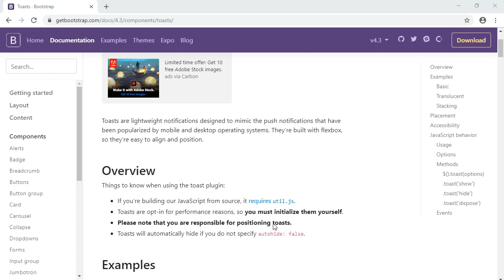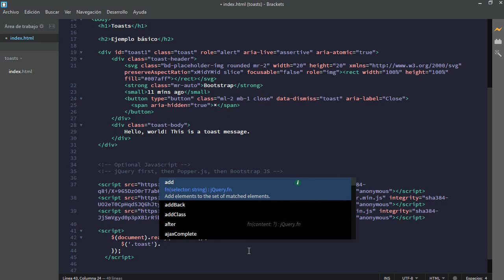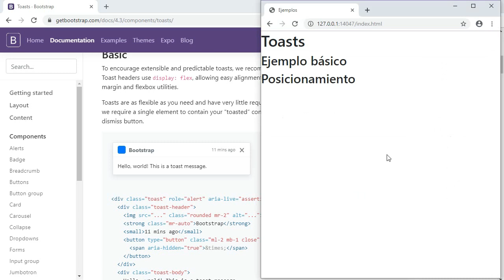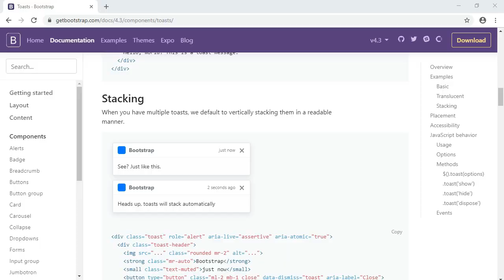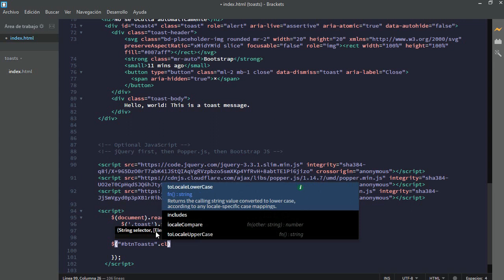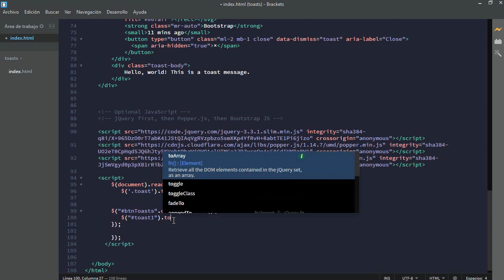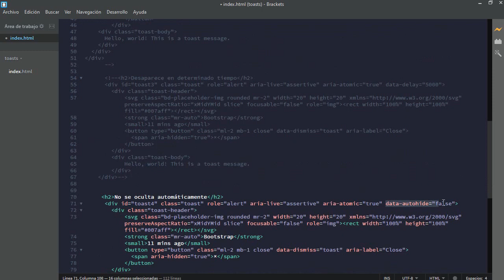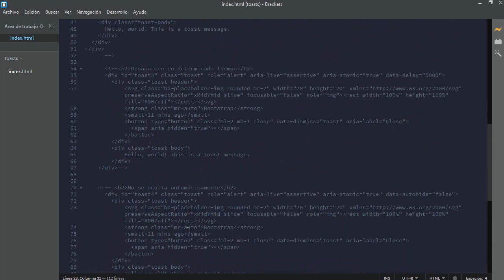Bootstrap - Toasts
Notificaciones livianas diseñadas para imitar las notificaciones push que se han popularizado en los sistemas operativos móviles y de escritorio.

CURSOS DE LARAVEL